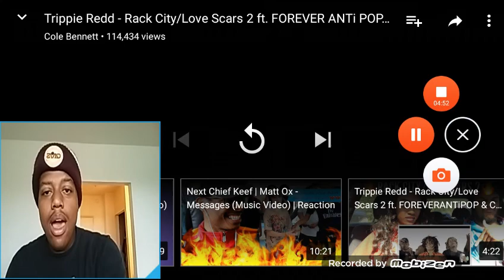Trippie Redd- Rack City/Love Scars 2 ft. FOREVERANTiPOP & Chris King (by @_ColeBennett_) REACTION!